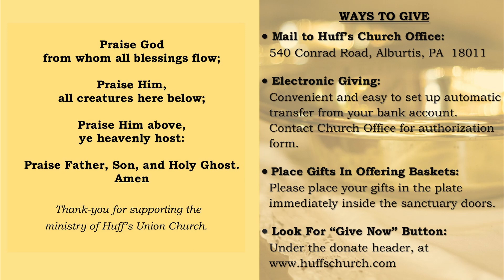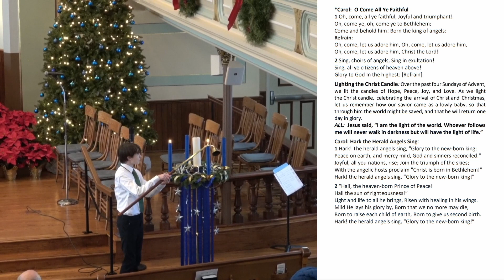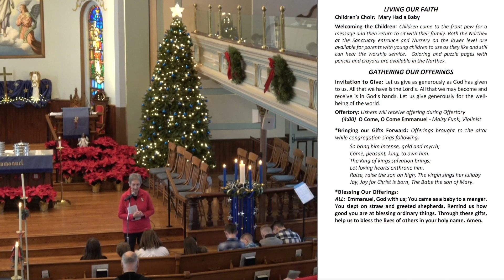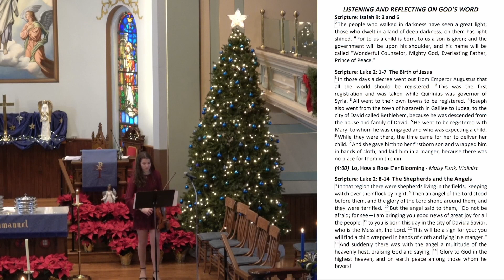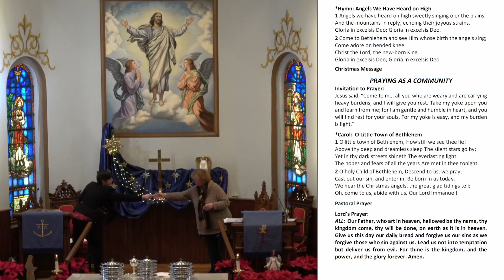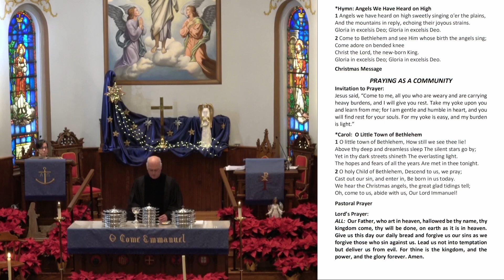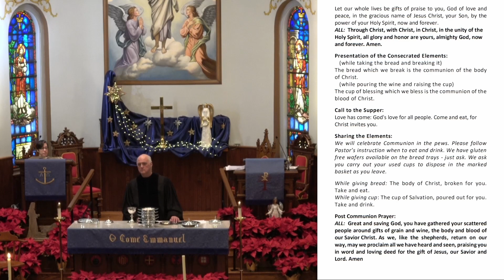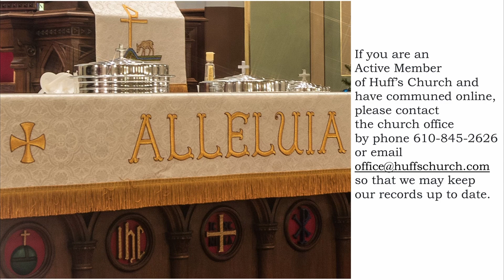December 24 2022 4PM Service